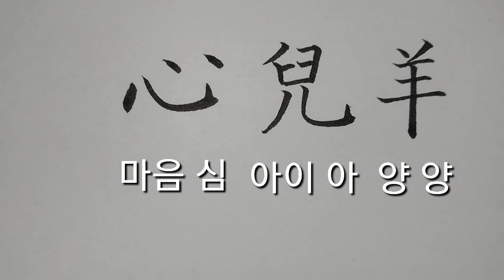(9급한자) 마음심28 아이아29 양양30 [천자문 하늘천]